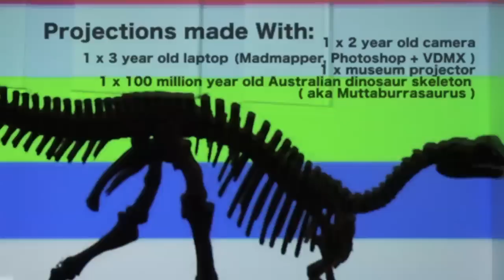Video Projection Mapping Onto a 100 Million Dinosaur Skeleton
After being invited to perform at the Australian Natural History Museum in Sydney, I couldn't resist the chance to project onto a dinosaur skeleton. I was performing video in the foyer with Pattern Machine as part of the Museum's Jurassic Lounge evening series, and the museum staff were super helpful in making this extra request happen.

The Muttaburrasaurus was apparently a herbivorous Aussie dinosaur that lived 100 million years ago, around 8m / 26 ft tall and weighing around 3 tonnes. To project onto it, I connected my camera to my laptop and used Madmapper's spatial scanner function to generate an image mask, tidied this up in photoshop, then played with the masked image using VDMX.

Thanks to Barry Saunders for the invite, and Chanele Moss for general museum awesomeness.